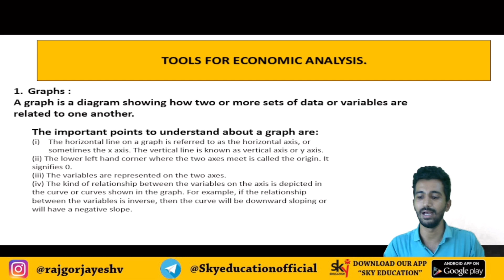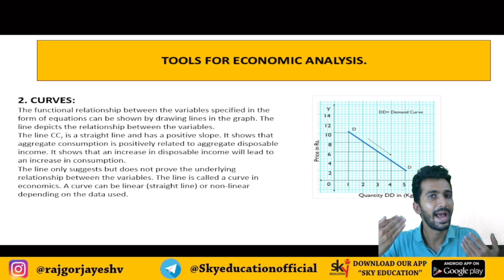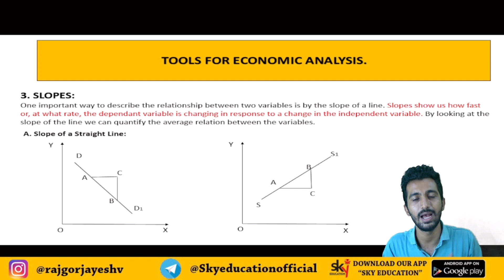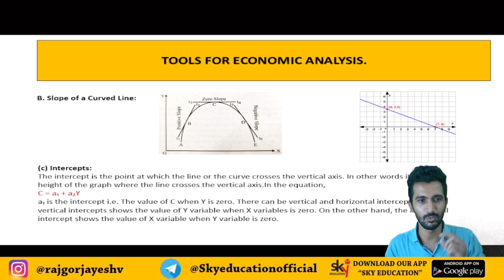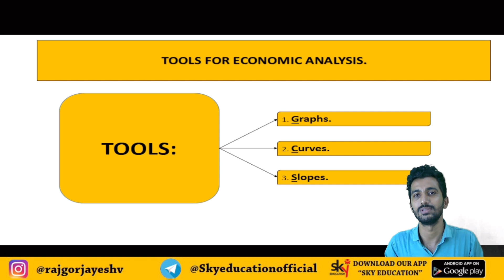TOOLS FOR ECONOMIC ANALYSIS GRAPHS ,CURVE ,SLOPES |Business Economics LECTURE-5|BCOM,BAF,BMS,BFM,BBI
In this video we discuss about functional relations for economic analysis
TOOLS FOR ECONOMIC ANALYSIS.
GRAPHS
CURVES
SLOPES